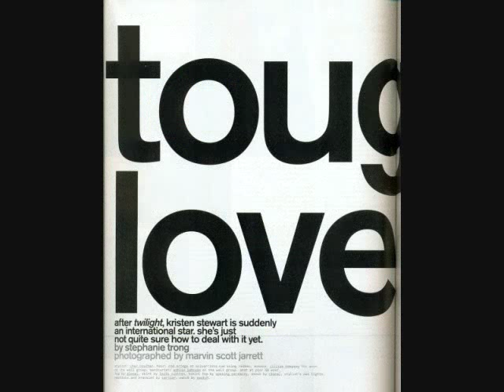Kristen Stewart's Nylon Magazine Photo Shoot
The whole layout of Kristen Stewart's appearance and shoot in Nylon Magazine